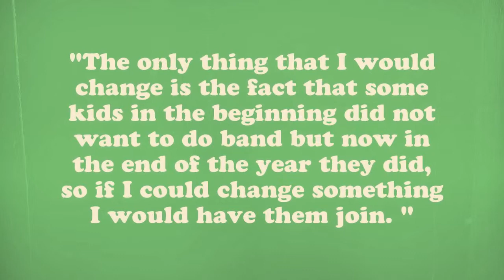Join the EWG Jr High Band!